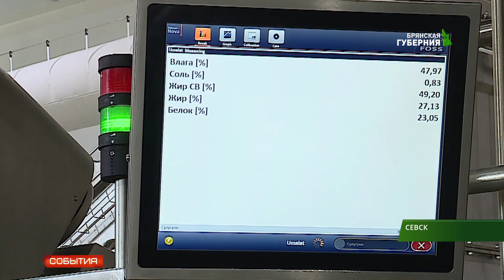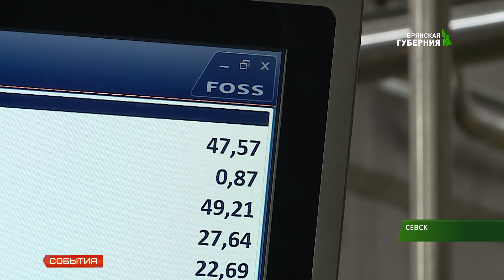Компания "Умалат" запустила новый цех по производству моцареллы 05 08 19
Увеличение производства в 2,5 раза, переработка более 200 тонн молока в сутки, лучшие технологии в мире и миллиард рублей инвестиций. Компания "Умалат" запустила новый цех по производству моцареллы. Из Севска репортаж Андрея Мамошина.